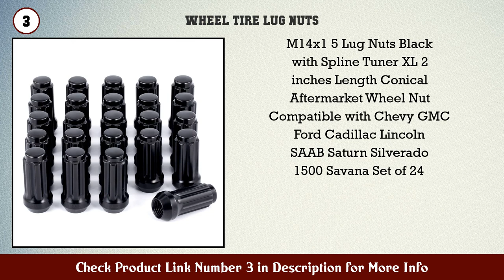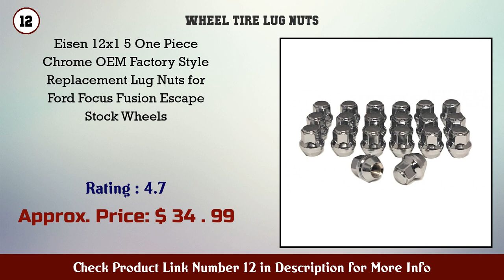Top 10 Wheel & Tire Lug Nuts to buy in USA 2021 | Price & Review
Best Wheel Tire Lug Nuts to buy in U.S.A

 Find the links below to buy these products:

 1. White Knight 1707SBK 20AM Black Chrome M12x1 50 Bu...

 2. Wheel Accessories Parts 20 Dual Coating Chrome 12x...

 3. M14x1 5 Lug Nuts Black with Spline Tuner XL 2 inch...

 4. 14mmx1 5 Wheel Lug Nuts 32x Black M14x1 5 Lug Nut...

 5. White Knight Wheel Accessories 1304 1S Zinc 1 2 20...

 6. DPAccessories D3116 HT 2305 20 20 Chrome 12x1 5 Cl...

 7. Dynofit 6 Spline Tuner Lug Nuts Key for Wrench wit...

 8. Set of 24 Eisen 14x1 5mm One Piece Chrome OEM Fact...

 9. MIKKUPPA M12x1 5 Lug Nuts Replacement for 2006 201...

 10. White Knight 3807BK 20AM Black Chrome M12x1 50 Spl...

 11. M14x1 5 Wheel Lug Nuts 32 Pack Chrome Lug Nuts 2 i...

 12. Eisen 12x1 5 One Piece Chrome OEM Factory Style Re...

 13. Circuit Performance Large Black 6 Point Spline Tru...

 14. Orion Motor Tech 24 Piece M12x1 5 Lug Nuts Black w...

 15. Gorilla Automotive 21133BC Small Diameter Acorn Bl...

 Content of this Video:

10 best products to buy Wheel Tire Lug Nuts U.S.A

 Top rated Wheel Tire Lug Nuts in U.S.A